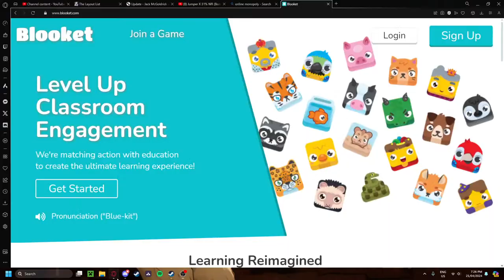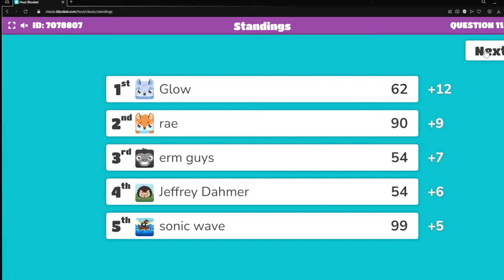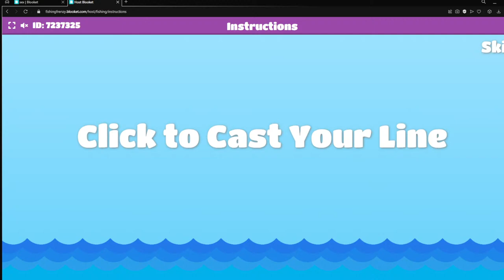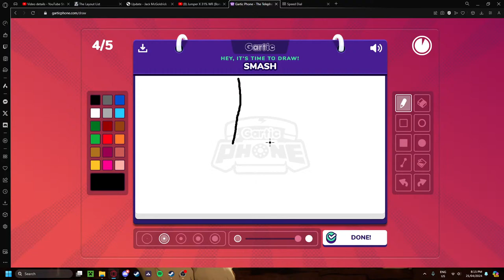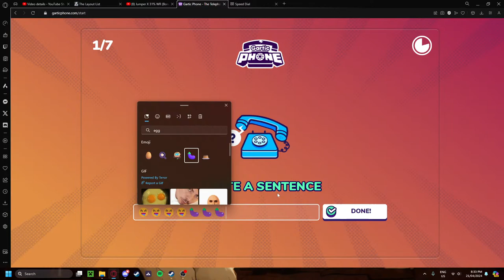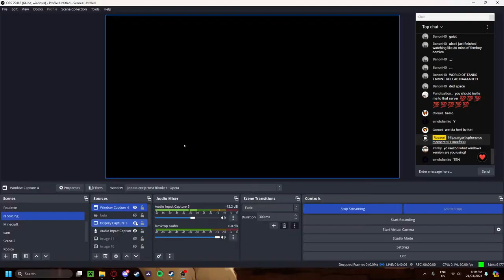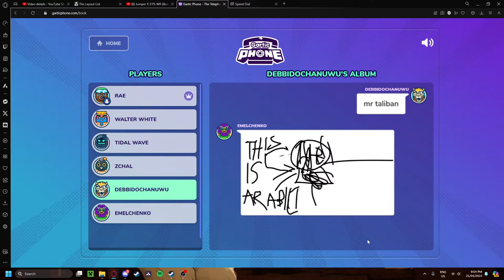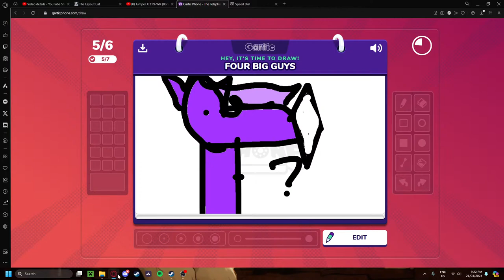games with chat